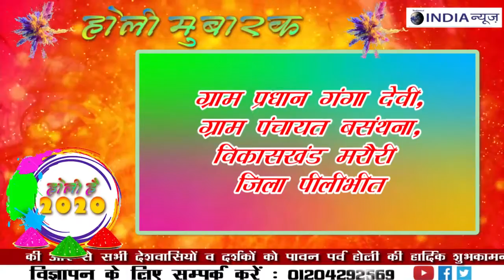होली की हार्दिक शुभकामनाएं (ग्राम प्रधान गंगा देवी,ग्राम पंचायत बसंथना) विकासखंड मरौरी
होली की हार्दिक शुभकामनाएं (ग्राम प्रधान गंगा देवी,ग्राम पंचायत बसंथना) विकासखंड मरौरी || NATIONAL INDIA NEWS